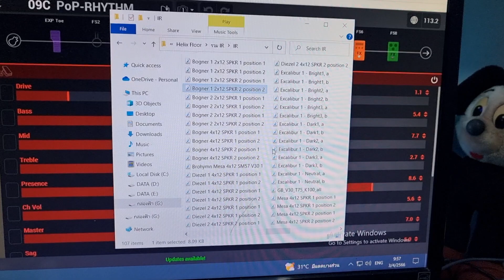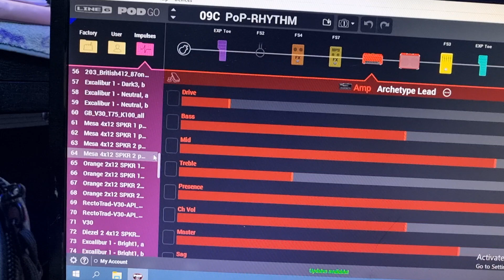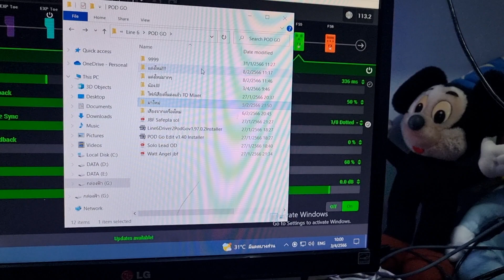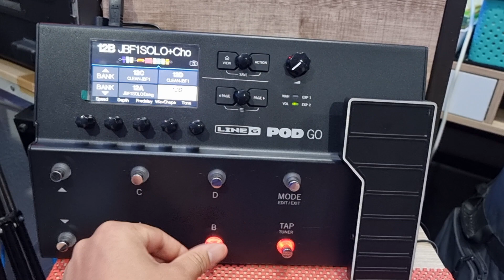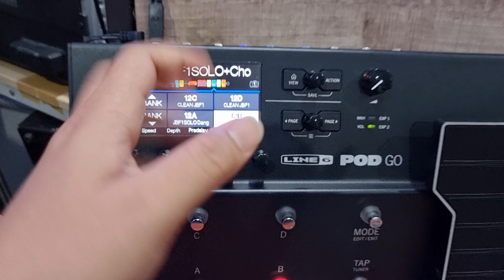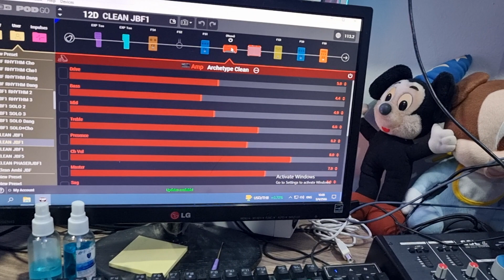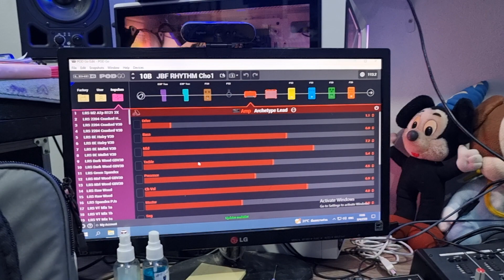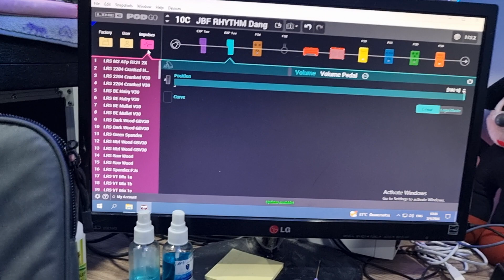POD GO รีวิวสินค้าและลงไฟล์เสียง+IR BY JUMBOH GUITAR FIRE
📍📍พร้อมตั้งรับมัลติ เอฟเฟคจำนวนมาก ใครอยากขายแชทมาเลยจร้า📍📍
💥รับเซ็ตอัพเสียงเอฟเฟคทุกชนิด+กีต้ารด้วยจร้า💥BY JUMBOH GUITAR FIRE
💥ไม่พอใจในเสียง ปรับเท่ารัยก็ไม่ได้ ส่งมาได้จร้า💥
💚รับเซ็ตอัพเสียงเอฟเฟคทุกรุ่น
💚อัพเดต Firmwareทุกรุ่น
💚มีไฟล์เสียงจำหน่ายทุกรุ่น
💚รับเซ็ตอัพกีต้าร
💚รับสอนกีต้าร(ในกลุ่มปิดFACEBOOK)
💚รับสอนการปรับเอฟเฟคทุกรุ่น(ในกลุ่มปิดFACEBOOK)
ตัวอย่างจ้า...
1.BOSS ME-80 อัพไฟล์ไม่ถึง 5 นาที เล่นได้เหมือนพี่โบ้เป๊ะ!
💖บริการ ซื้อขาย แลกเทิร์น พร้อมเซ็ตอัพกีต้าร&เอฟเฟค ...💖
📍🎈แผนที่ร้าน🎈📍
Jumboh Guitar Fire สาขารังสิต